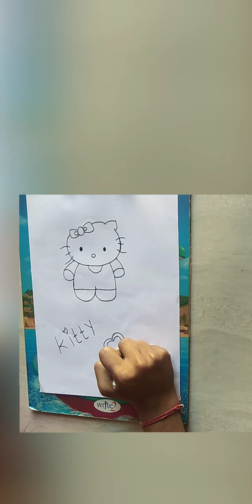kitty drawing step by step...